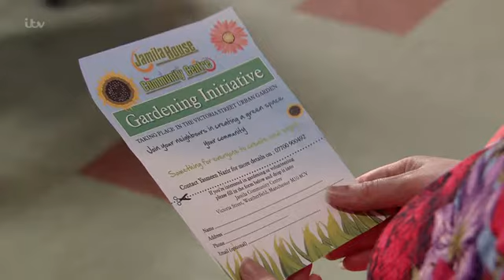CoronationStreet_2018-09-19_396p.HDTV.x264.Prt1-SS